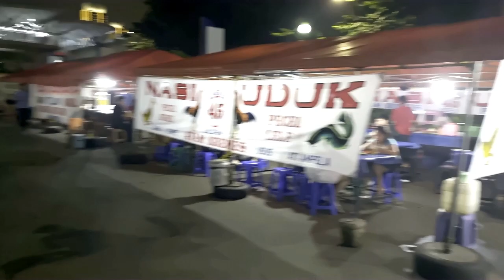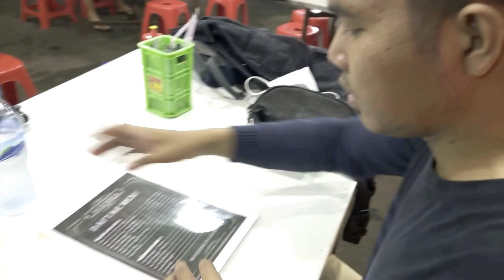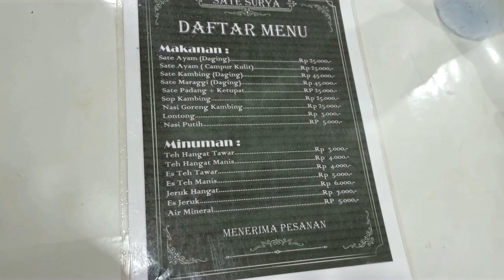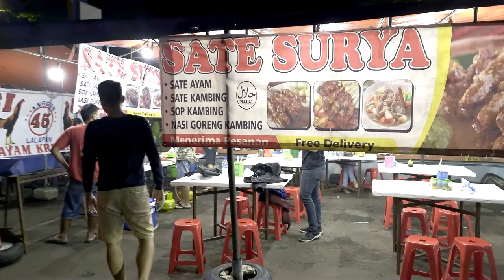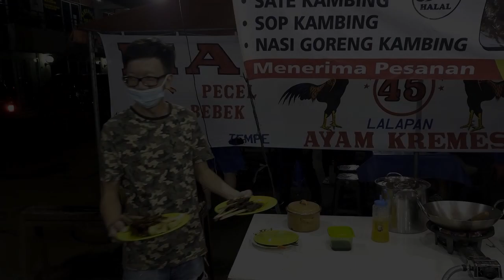YANG KELAPERAN BISA ORDER SATE NYA,YANG KESEPIAN BISA ORDER PEMILIK NYA | SATE SURYA KELAPA GADING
Buat yang di daerah kelapa gading dan sekitar nya,ini ada satu sate maranggi yang gue recomended ke kalian yang suka kelaperan tengah malem.Sate nya gede gede lho.
Nah buat yang kesepian tengah malem jangan khawatir karena owner nya juga bisa di pesen juga buat main "sate sate an"

Inget Sate Inget Surya.

Alamat : Food Street parkiran Apartmen WGP Kelapa Gading